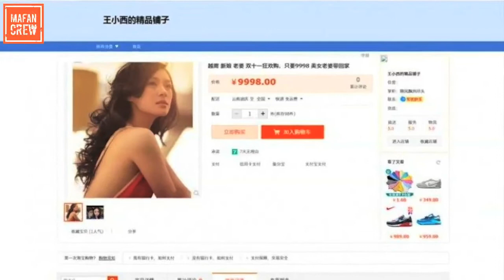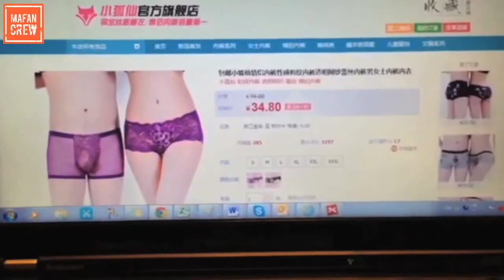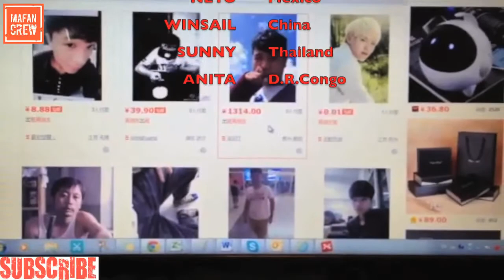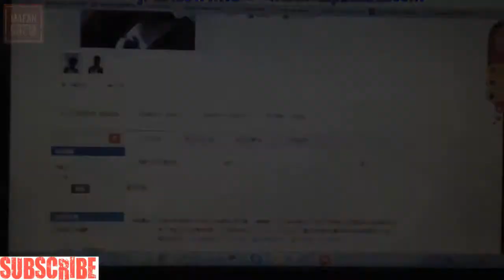Weirdest thing to find on Taobao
If you know Taobao 淘宝 you know that there is a great variety of product selection in it... Some cool, some WTF! Anyways, ENJOY!

Every 15ish or 30ish HAHA, new video

ENTERTAINMENT